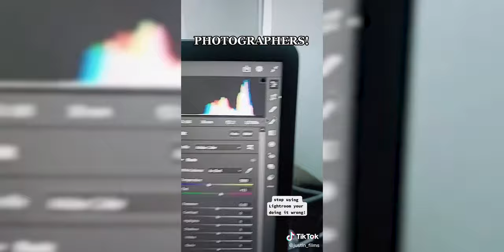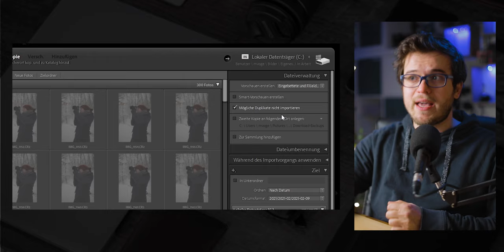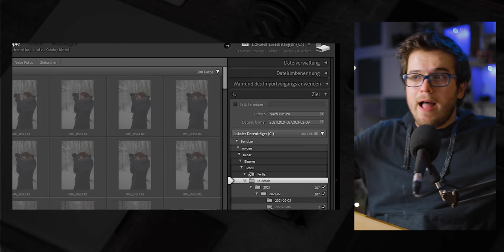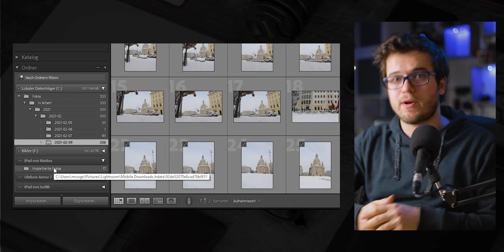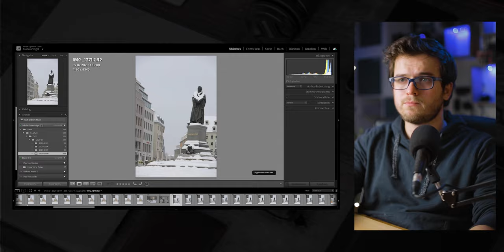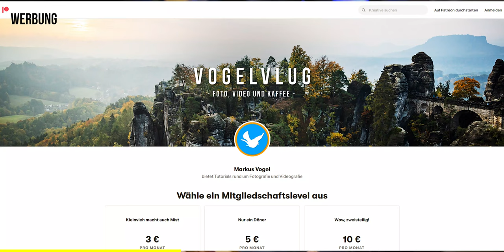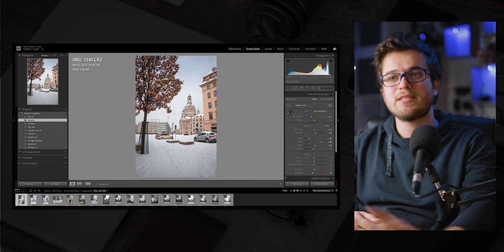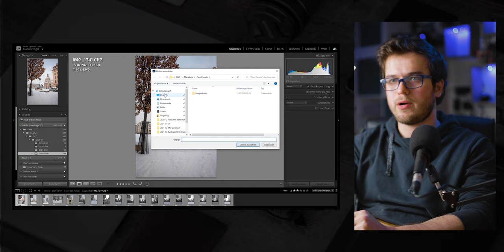Warum ist Lightroom besser für die Bildbearbeitung als Photoshop? - Mein Lightroom Workflow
Lightroom kann wesentlich mehr als einfach nur Raw Bilder bearbeiten! Auch die Import und Katalog Funktionen sind wahnsinnig geil und werden häufig unterschätzt. Aber wie genau ist eigentlich mein Lightroom Workflow?

Willkommen bei VogelVlug! Auf diesem Kanal möchte ich mit dir gemeinsam kreativ werden und coole Fotografie und Videografie Projekte umsetzen! Dazu beschäftigen wir uns mit Kameras, Drohnen, Kameraeinstellungen, Storytelling, Composition und vielem mehr!

0:00 Was labert der?
0:52 Bilder importieren
4:22 Cloud Funktionen - unterwegs mit dem IPad
5:16 Bilder sichten und aussortieren
7:15 Bilder bearbeiten
7:55 kurze Werbepause
8:45 Bilder exportieren

Mein Equipment: